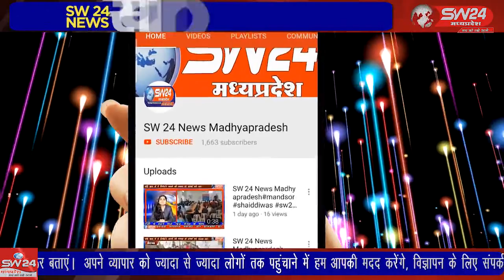खरगोन जिले में दस दिवसीय गणेश उत्सव के पहले दिन मिट्टी की मुर्तीया घट स्थापना के लिए बिकी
khargoneganeshutsav khargone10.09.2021 खरगोन जिले में प्रशासन के निर्देश पर दस दिवसीय गणेश उत्सव के पहले दिन मार्केट मे पीओपी की मुर्ती के बजाय मिट्टी की मुर्तीया घट स्थापना के लिए बिकी